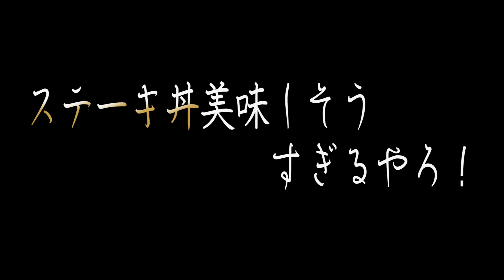和食料理人が和風ステーキ丼作ったら旨すぎた！〜ステーキの焼き方〜【和食・肉料理・丼】Vol.9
京都にある旅館の従業員（料理が趣味の若旦那＆板場見習い5年目山ちゃん）がゆるーく本格的な和食の作り方を紹介していく、そんなチャンネルです。今回は和風ステーキ丼（牛肉炙り丼）を皆様に紹介していきます！

 　   牛ステーキ　お好みの量　（動画では1人前150g）
 　   牛脂　　　　ここ重要！！
　    玉ねぎ4分の1
【たれ】1人前よりも少し多めです！